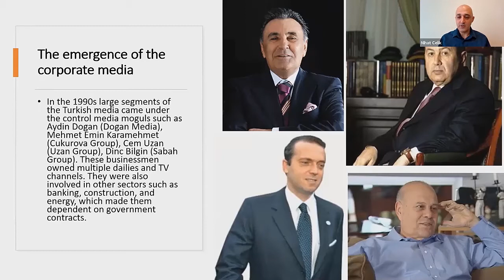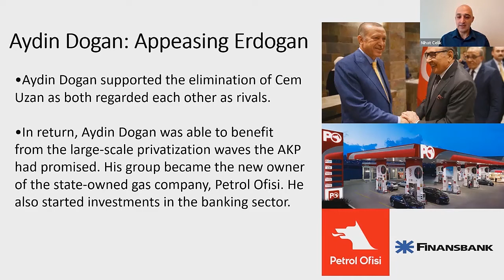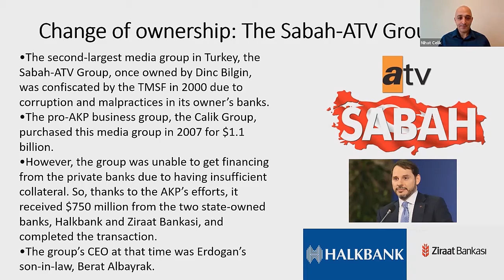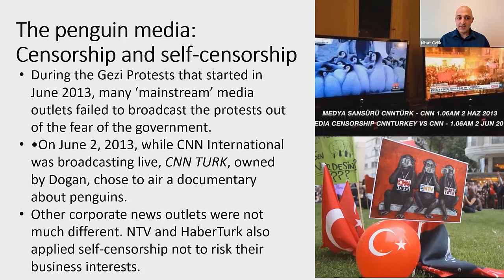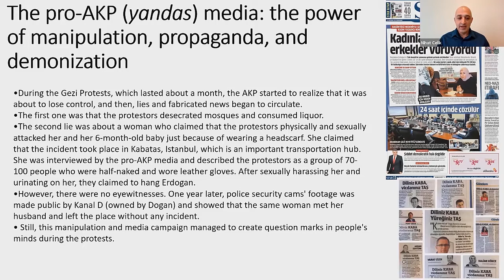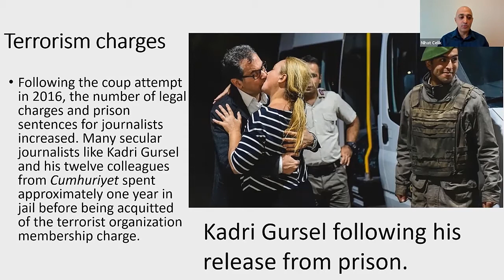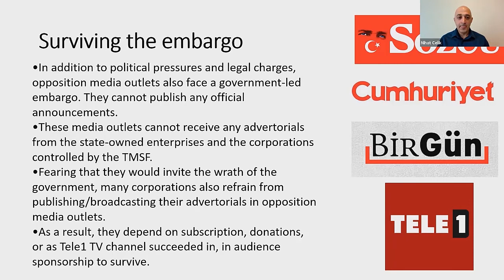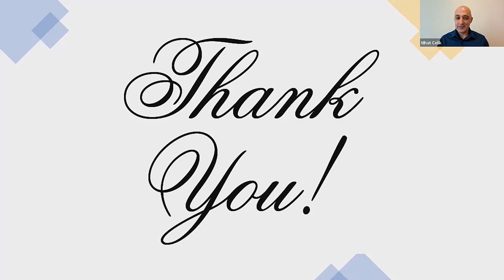The Establishment of AKP Monopoly over the Media in Turkey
IMES 2021 Annual Conference
Panel 2: State Policy, Industries and Media Landscapes
Dr. Nihat Celik, San Diego State University